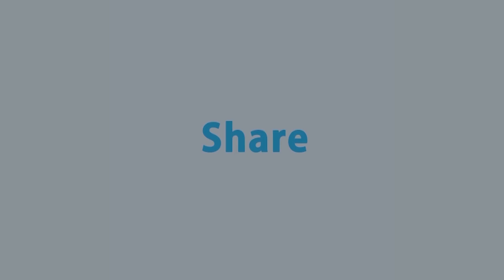হলুদ তরমুজ চাষ পদ্ধতি ও কতটা লাভজনক | How profitable is watermelon farming? | Rtv Krishi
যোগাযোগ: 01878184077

- Team RTV